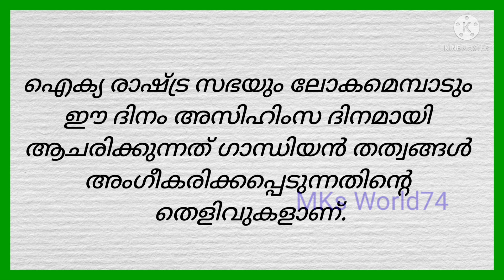അന്താരാഷ്ട്ര അഹിംസ ദിനം !! International Day of Non-Violence!! MKs World74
october 2,